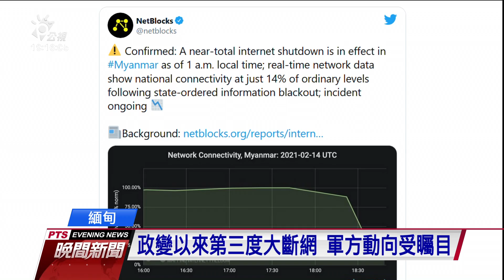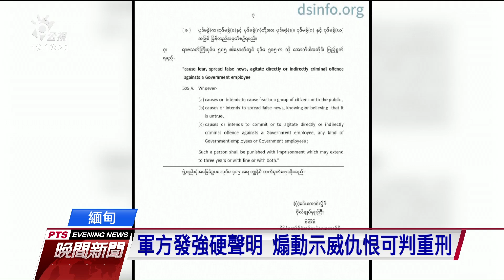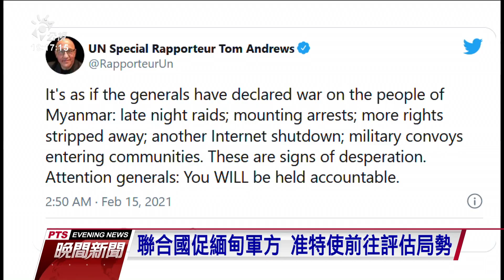緬甸軍方加強控制抗爭 大街出現裝甲車 20210215 公視晚間新聞